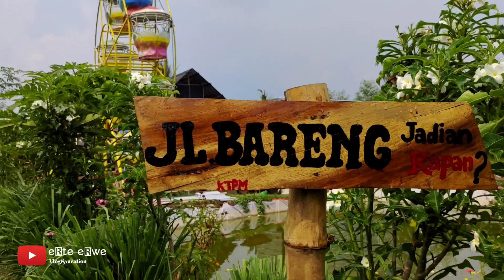D'EMBUNG PARK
Wisata yang terletak di Desa Pandanmulyo, Kecamatan Tajinan ini mempunyai konsep unik. Wisata tersebut intinya merupakan tempat wisata yang mengandalkan kolam renang.

Namun bedanya dengan wisata air lainnya, D’Embung Park menempatkan kolam renang di tengah lahan perkebunan dan peternakan.

Tujuannya adalah agar warga terutama anak kecil bisa belajar berkebun dan beternak.

Menariknya, untuk memasuki tempat wisata itu pun saat ini masih gratis. Hanya dipungut biaya Rp 2000 untuk retribusi parkir kendaraan

TONTON JUGA :

Sumber Maron Malang

Lembah Indah Malang